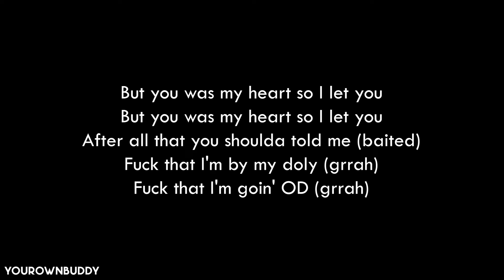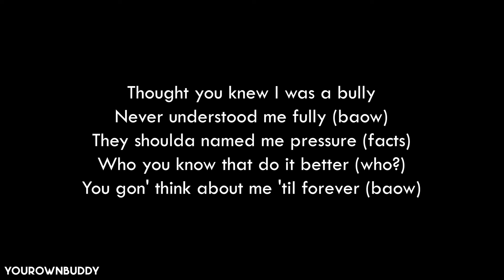Ice Spide - No Clarity (lyrics) | your own buddy